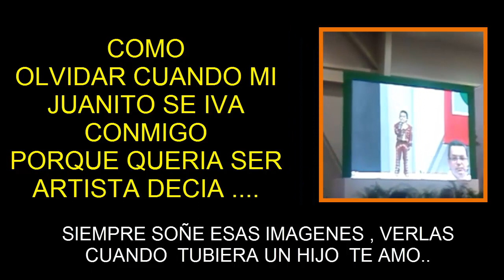MI JUANITO CANTANDO DECIA QUIERO CANTAR QUIERO SER ARTISTA